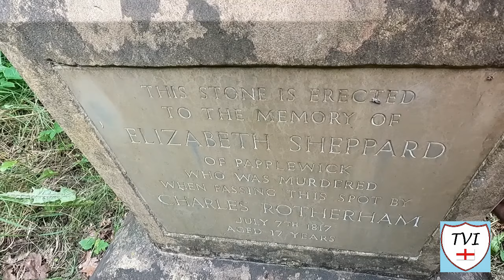Tales From the Village Green, Episode 31: Bessie Sheppard's Murder Stone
Tales From the Village Green
Episode 31 - Bessie Sheppard's Murder Stone
Harlow Wood (Ashfield/Gedling Border)